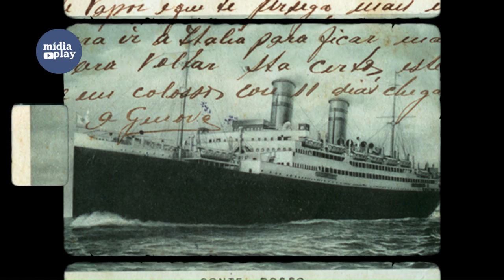A CHEGADA DOS ITALIANOS NO ESPÍRITO SANTO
Em 4 de setembro de 1895 chegaram ao Espírito Santo 561 imigrantes italianos a bordo do navio a vapor Rosário. A embarcação partiu de Gênova no dia 12 de agosto e concluiu a viagem em 23 dias, quando aportou na baía de Vitória, no cais da Hospedaria dos Imigrantes de Pedra d'Água, onde os passageiros desceram para fazer a quarentena.

Produção: Valdir França
Locução: Valério França
Gestão do Canal: Mídiaplay Comunicações
Jornalista/Editor Responsável: Valdir França - MTB/RS 19.605

Acompanhe a relação de 322 diferentes sobrenomes, paternos e maternos, das famílias que chegaram a bordo do navio a vapor Rosário, em 4 de setembro de 1895: